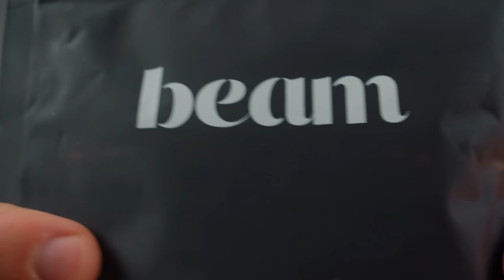We Had 30 Seconds To Build A Disc Golf Bag?! | Disc Golf Draft Challenge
Hunter and Trevor face-off using used discs they draft from the store!

Our Gear:
Main Camera